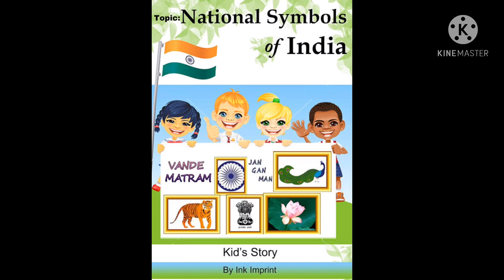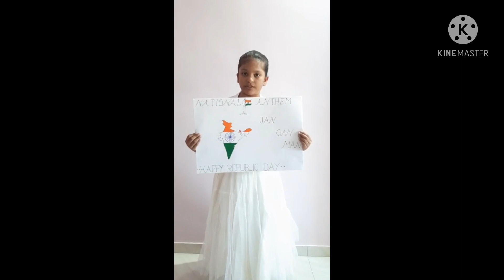Nirmala Convent School (Primary) Speech Contest-Std. III